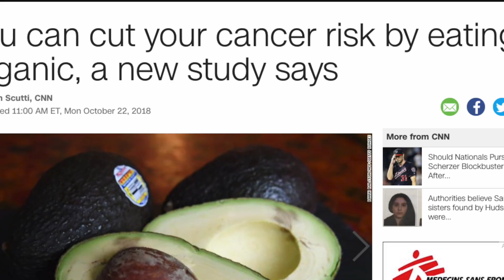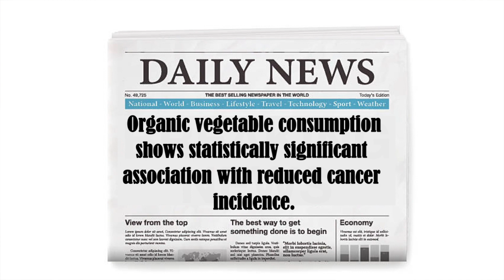Organic food prevents cancer?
Organic food prevents cancer? Do pesticides increase cancer risk and does eating organic vegetables lower cancer risk? A recent study reports that in people eating organic, cancer risk is ~25% lower. How believable is this organic food/cancer risk link? In this video I discuss whether eating organic truly prevents cancer.

Photo credit: Anna Pelzer (Unsplash)